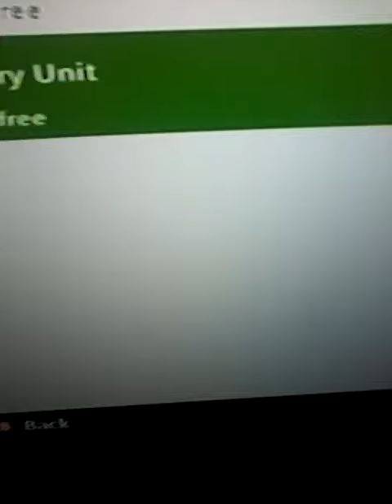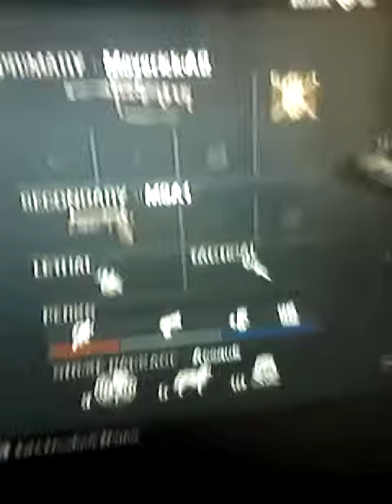I got the ripper, maverick and the maverick a2 in call of duty ghosts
Ask me questions about the weapons  guys